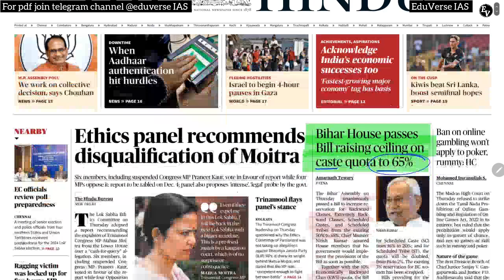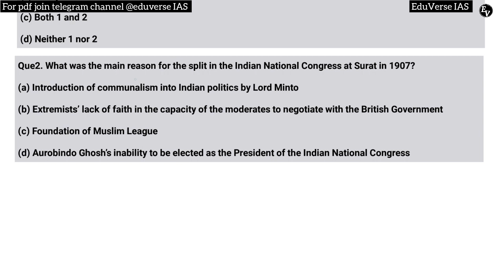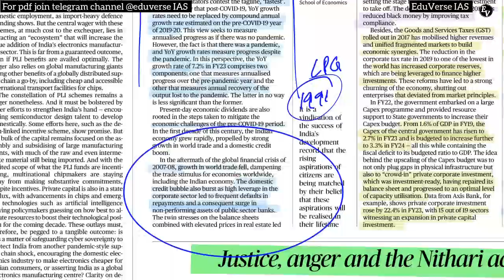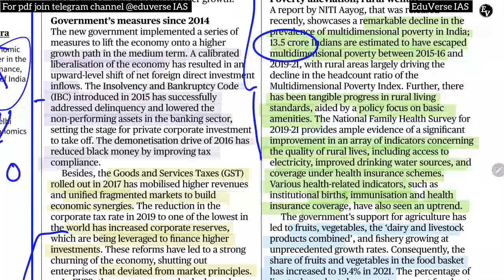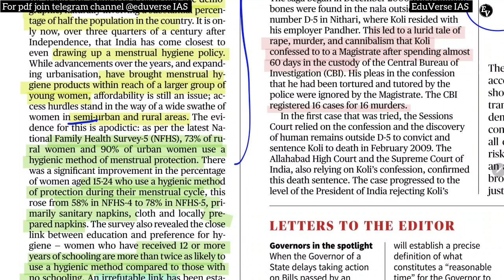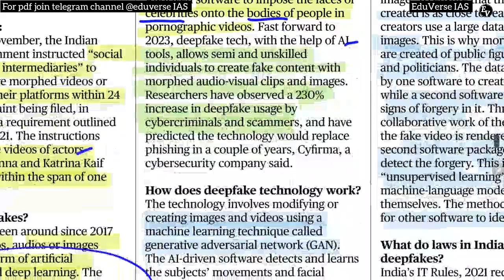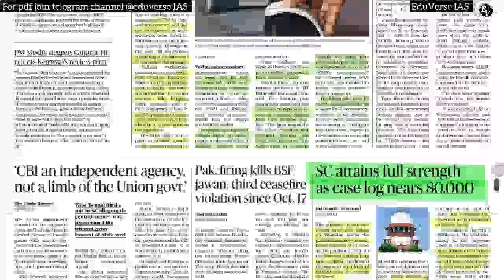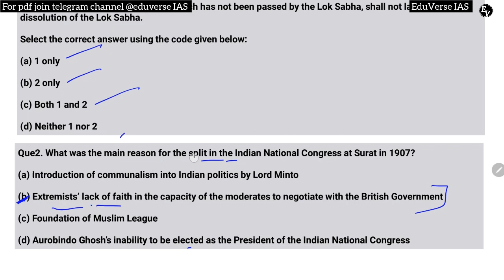10 November 2023 | THE HINDU NEWSPAPER ANALYSIS l10 November 2023 Current Affairs Editorial Analysis